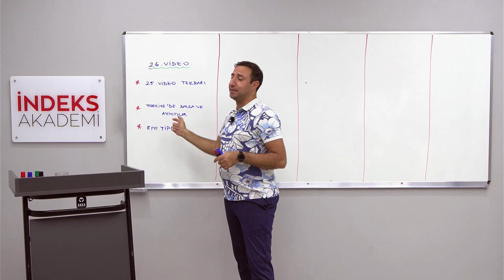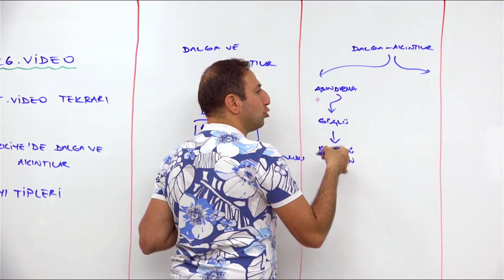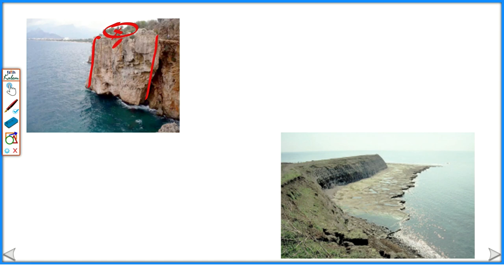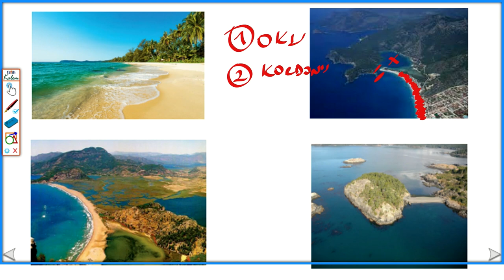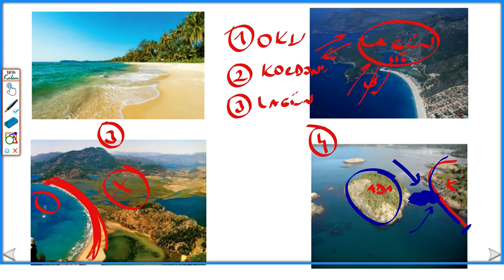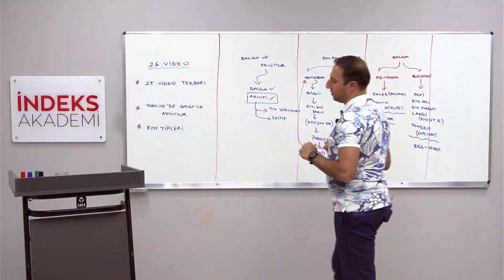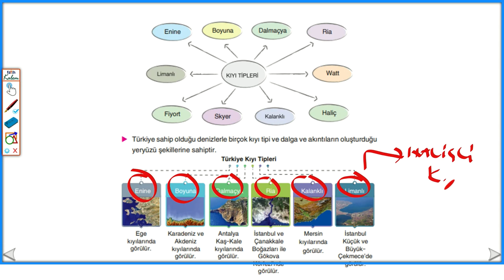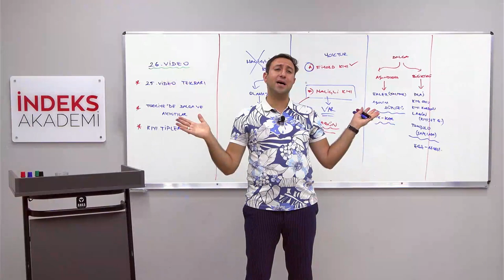26- 2025 Coğrafya -Türkiye'nin Yer Şekilleri Alican DEMİR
🌊 Coğrafya - Türkiye'nin Yer Şekilleri (Dış Kuvvetler - Dalga ve Akıntılar - Kıyı Tipleri) - Alican DEMİR

Merhaba Coğrafya meraklıları ve sevgili takipçiler! Alican Demir ile Türkiye'nin dış kuvvetlerin etkisiyle oluşan kıyı tiplerini incelemeye hazır mısınız? Bu video, dalga ve akıntıların kıyıların şekillenmesindeki rolünü ele alacak.

📘 Daha fazla coğrafya bilgisine ve konu anlatımlarına ulaşmak için adresini ziyaret edebilirsiniz.

📝 Sorularınızı ve düşüncelerinizi yorumlar kısmında bizimle paylaşmaktan çekinmeyin. Mümkün olan en kısa sürede yanıtlayacağız.

🌐 Daha fazla eğitim materyali ve sınav taktiği için web sitemizi ziyaret etmeyi unutmayın

Türkiye'nin dış kuvvetlerin etkisiyle oluşan kıyı tiplerini incelemeye başlayalım! 🌅🌟